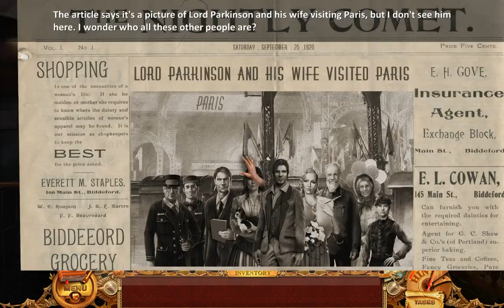BETA DEMO - RUNAWAY EXPRESS MYSTERY 1 OF 3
A new HO adventure coming from BigFish and Icarus Games.